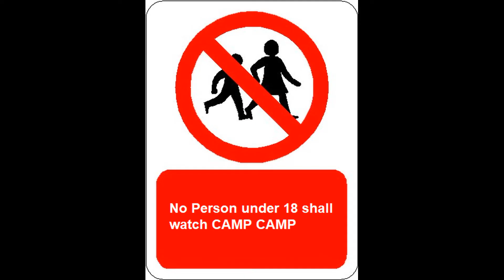Don't let your kids watch Rooster Teeth's Camp Camp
Cuz it's NOT FOR KIDS!